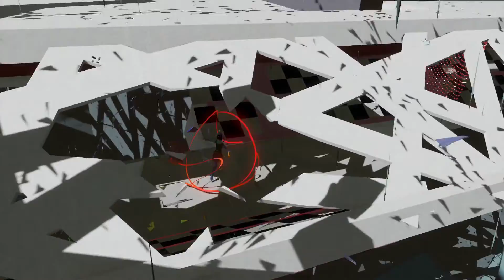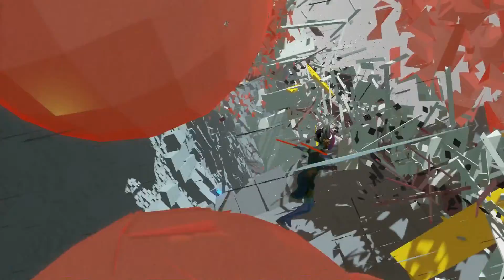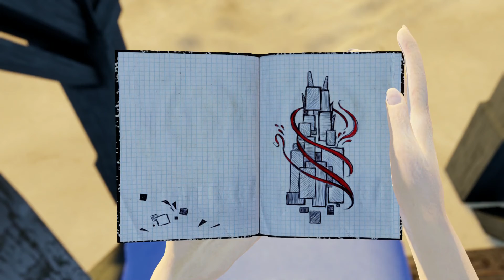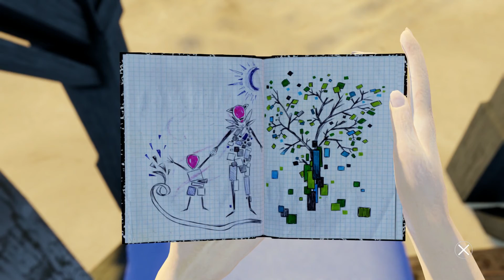Bound - Let's Play (FR) | Episode 8 : Le Départ !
Nous arrivons au dénouement de toute cette histoire, aujourd'hui sera la dernière épreuves avant les révélations...

Pour profiter au mieux de la vidéo nous vous conseillons de vous asseoir confortablement, de prendre de quoi vous rafraîchir, vous remplir et de mettre la vidéo en 720/1080p Plein Ecran.

Bon Visionnage =)